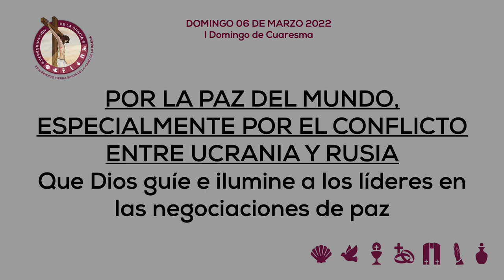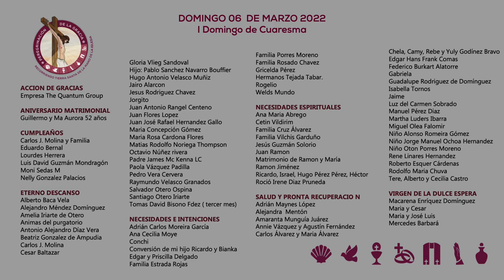6 de marzo de 2022 Celebración Eucarística Peregrinación de la Gracia Magdala